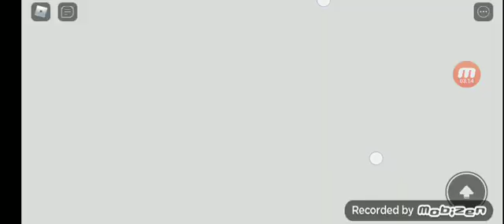Automatic Subway tiene 3rd Game